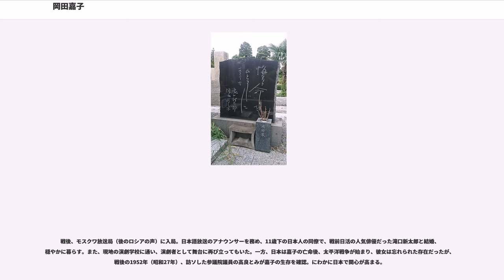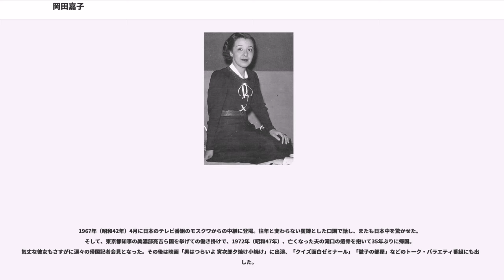岡田嘉子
岡田 嘉子（おかだ よしこ、1902年4月21日 - 1992年2月10日）は、日本の女優、アナウンサー。

大正から昭和初期にかけて、サイレント映画時代のトップ映画女優であった。奔放な恋愛遍歴やソビエト連邦（現：ロシア連邦）への亡命など、波乱の生涯を送ったことでも知られる。

1902年（明治35年）4月21日、新聞記者の娘として広島県広島市細工町（現：広島市中区大手町）に誕生。細工町は後年（1945年）原子爆弾投下地点となった町である。優秀な教育を受け育つ。母方の祖母がオランダ人の血を引くため、エキゾチックな美貌を受け継いだ。父の放浪癖のために、一家は朝鮮の釜山、横須賀、東京の湯島などに移り、嘉子も小学校を8つも変わった。父は学校で宮城（皇居）遙拝（皇居遥拝）などがあると休ませてしまうリベラリストで、これが後年、嘉子の型にはまる事を嫌う奔放な生き方に影響を与えているものと思われる。1915年（大正4年）東京・女子美術学校西洋画科へ入学。1917年（大正6年）父が北海道小樽の「北門日報」の主筆に招かれ嘉子も卒業して、翌1918年（大正7年）小樽に移り同社の婦人記者として入社する。同年、慈善演芸会の催しで頼まれてヒロインに扮して出演。際立った美貌が評判となる。父が芸術座の島村抱月や劇作家の中村吉蔵と知り合いだった事もあり翌1919年（大正8年）、父に連れられて上京、中村の内弟子となる。

芸術座は前年秋の島村の病死、1919年の松井須磨子の自殺で解散。中村は松竹と提携し新芸術座を旗揚げ、同年、3月1日の有楽座「カルメン」の端役で初舞台を踏む。新芸術座も解散。この後新文芸協会の東北地方巡業中、座員で早稲田大学予科の学生、服部義治と無知のまま初体験を持ち妊娠、東京に戻り男児（岡田博と命名）を出産。嘉子の弟として岡田家の籍に入れる。彼はのちに医師となり、1946年に上海で勤務した際には囚われの身となっていた愛新覚羅こ生（溥儀の姪）の往診も行い、彼女とその母嵯峨浩が軟禁されていることを上海連絡班の田中徹雄に伝え、母子救出のきっかけをつくった。服部は結婚を迫ったが拒否した。
多くの劇団の客演をこなし1921年（大正10年）舞台協会帝劇公演での「出家とその弟子」（倉田百三作）において息をのむようなラブシーンを見せ、一躍新劇のスター女優となった。この後地方巡業中、共演した山田隆弥と愛人関係となる。これを妬んだ服部は1925年（大正14年）鉄道自殺した。1922年（大正11年）日活向島撮影所の衣笠貞之助ら女形を含む幹部俳優が社の女優採用の不安から国活に移籍。日活向島はこれを埋めるため舞台協会の嘉子や夏川静江らと契約した。

第一回作品は1923年（大正12年）倉田百三の戯曲「出家とその弟子」をベースにした「髑髏の舞」。愛欲心理描写がサイレント期、日本映画のエポックとなった新生日活のこの大作で、嘉子は町娘を演じ映画でも一躍スターとなった。この後舞台と平行して映画出演を続けたが同年関東大震災のため日活向島が閉鎖。舞台を続けるが不入りが続き多額の借金を抱えた。さらに結婚を望んだ山田に30歳も上のパトロンの妻がいる事が分かり、山田の煮え切らない態度に悩む。この妻への意地で日活京都撮影所と契約。日活から前借りし借金を返済したため一座を救うため身を売った“大正お軽”と新聞に騒がれた。

1925年（大正14年）「街の手品師」に主演。舞台のスターだった嘉子は自らの演技を活かせない村田実監督の細かいカット割りに強く反発した。しかしながらこの作品の嘉子の演技は“完璧に達せる”と高い評価を得た。この頃樺太大泊町にあった「樺太民友新聞」にいた両親が京都に訪ねて来て用立ててやる。給料の大半は借金返済に回され身売りした女郎に変わりが無い、と深刻に悩む。続く「大地は微笑む」（オムニバス、監督溝口健二他）は日活、松竹、東亜キネマの三社競作となったメロドラマの大作だったが、嘉子の日活版に軍配が上がり、東亜キネマの専属になっていた山田の内縁の妻と世間にも知られていたにもかかわらず、この年10月の映画女優人気投票でトップとなった。この年は計9本の映画に出演。1926年（昭和元年）はキネマ旬報ベストテン2位となった「日輪」（村田実監督）他7本の映画に主演。この年講演会で「私たち女優をもっと真面目に扱って欲しい」とスターの人権宣...